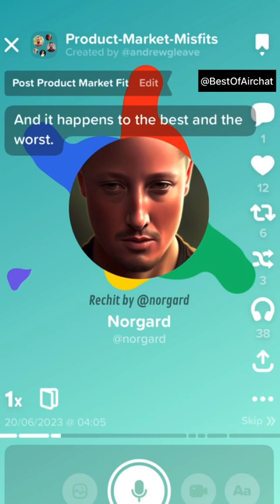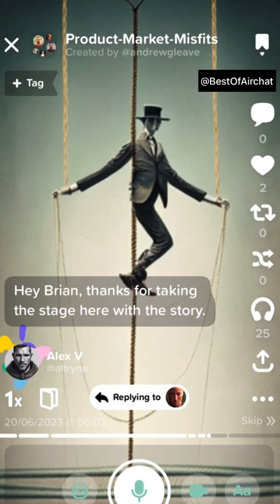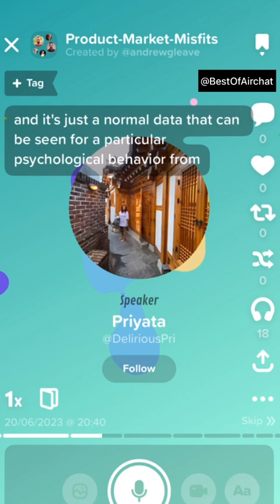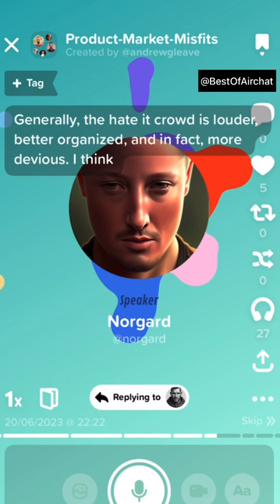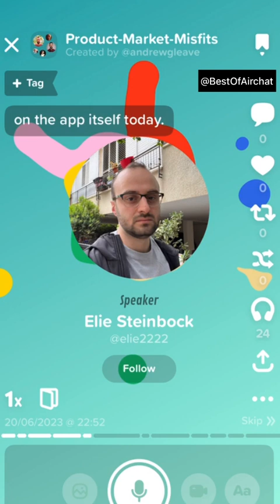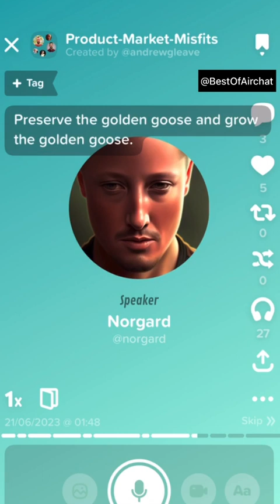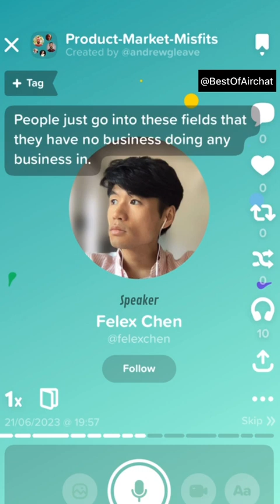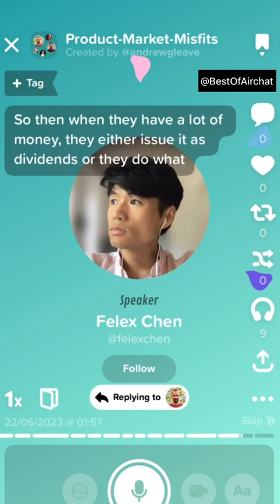Secrets of Product-Market Fit with Brian Norgard, Chief Product Tinder - Best of Airchat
Unlock the key to success as we dive into the world of product-market fit with Brian Norgard, the brilliant mind behind the growth of Tinder as its former Chief Product Officer. In this enlightening discussion, Brian shares his invaluable expertise and unravels the secrets behind achieving product-market fit, a crucial aspect of building successful products in today's competitive landscape.

Join us as Brian takes us on a journey through his experiences, challenges, and triumphs, sharing real-world examples and practical strategies that have proven instrumental in creating products that resonate with users. Discover how to identify and understand your target audience, validate your product ideas, iterate effectively, and create a product that seamlessly aligns with market demand.

Through this engaging conversation, we explore the nuances of product-market fit, diving into the delicate balance between customer needs, market trends, and product innovation. Brian shares his insights on leveraging data, user feedback, and intuition to navigate the ever-evolving dynamics of the market and ensure your product's long-term success.

Whether you're an aspiring entrepreneur, a product manager, or simply curious about the inner workings of building successful products, this discussion offers a wealth of knowledge and practical tips that you won't want to miss.

Subscribe to our channel and turn on notifications to join this insightful conversation with Brian Norgard, as we crack the code to achieving product-market fit and gain a deeper understanding of the strategies that drive product success.

Please note that the views expressed in this video are those of the speaker and do not necessarily reflect the opinions of the channel or its creators. Engage in respectful dialogue in the comments section to share your thoughts and perspectives on this exciting topic